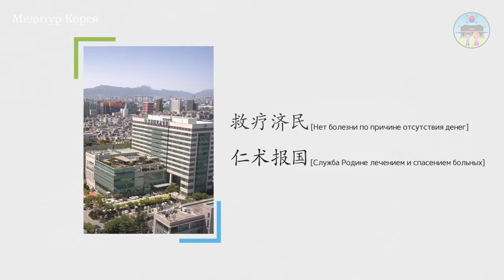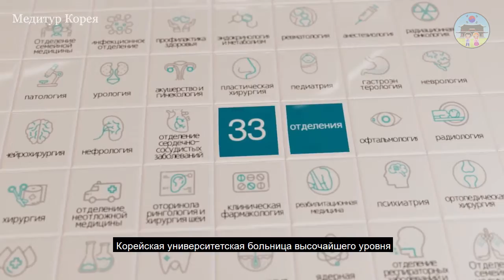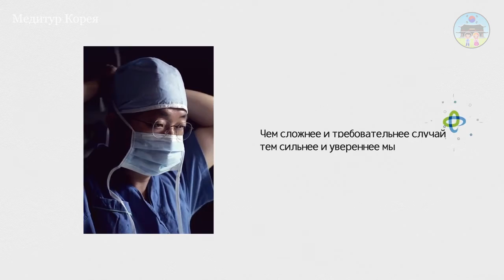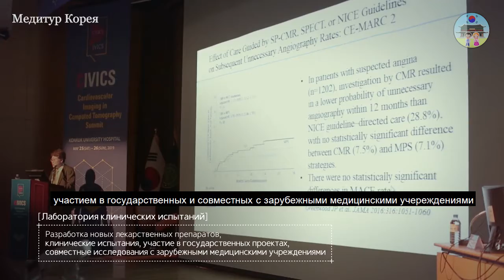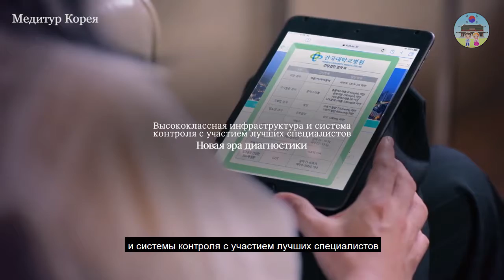Больница Конкук в Южной Корее - одно из крупнейгиз медицинских учреждений в Южной Корее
Rapid Corp. мы сотрудничаем с крупнейшими медицинскими центрами Кореи. Мы позаботимся  об проживании, транспоте и предоставим устный перевод. В наши услуги входит: встреча в аэропорту, транспорт до и от отеля или медицинского центра. На комфортабельном автомобиле предоставим развлекательную программу до или после посещения медицинского центра.